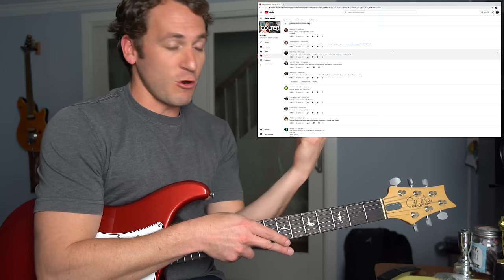Guitar Teacher REACTS: TYLER CHILDERS "Nose On The Grindstone"